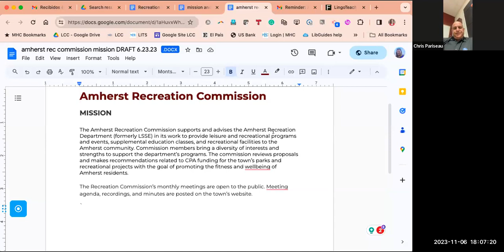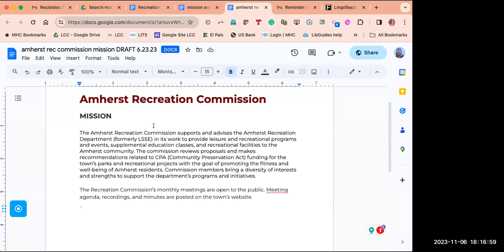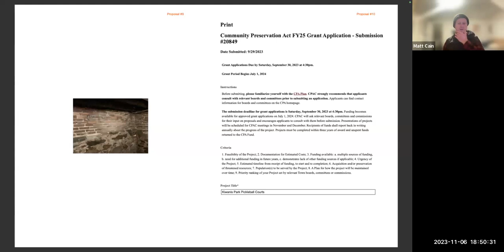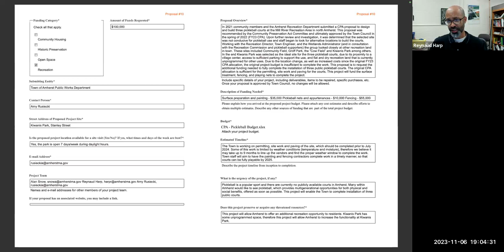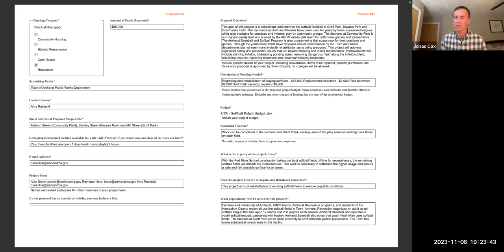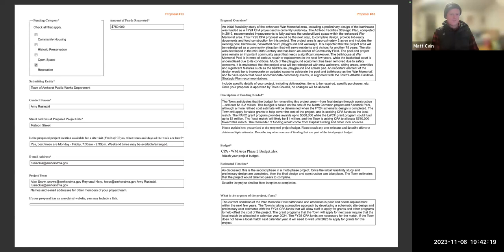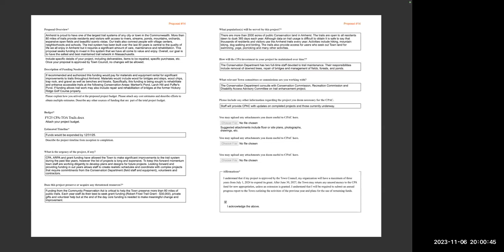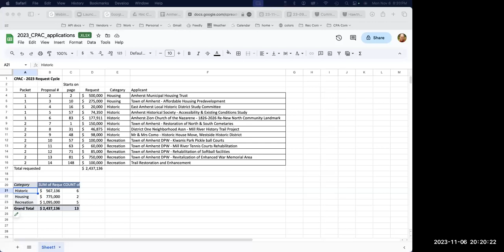Amherst Recreation Commission Meeting Nov 6, 2023